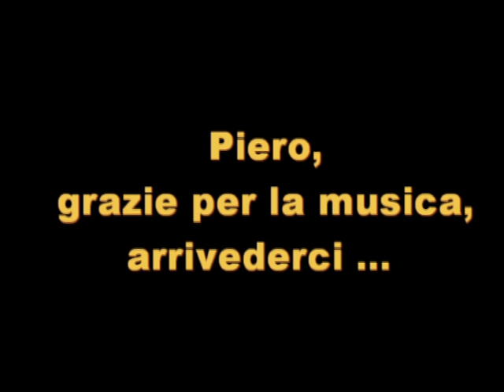Ricordo di Piero Milesi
Piero Milesi a Montaretto il 26 marzo 2005 insieme a Fernanda Pivano, Dori Ghezzi e don Gallo all'inaugurazione di una mostra dedicata a De André